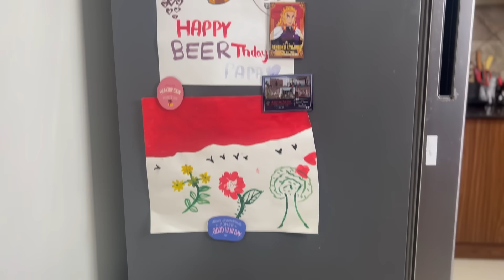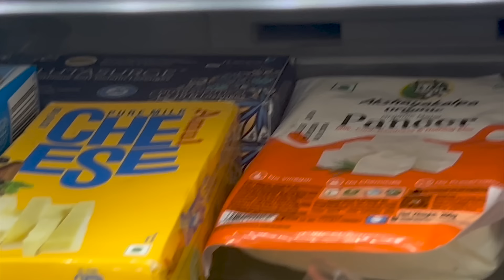What's Inside My Fridge - பாத்திருவோமா👀🤩 | Theatre D